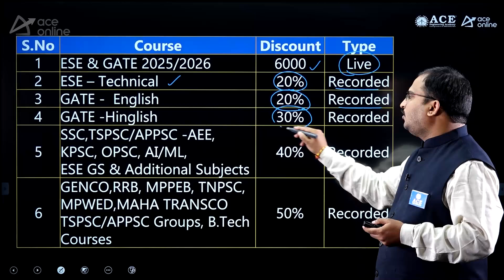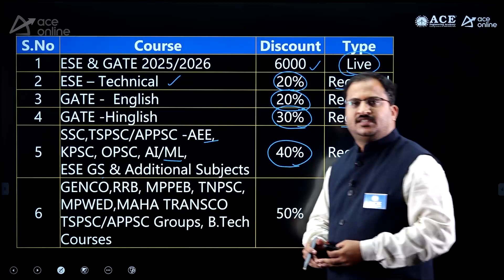Save Big: Get Upto 50% off on ACE Online & ACE Engg. Academy's All Courses on 29th & 30th March 2024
Save big on your educational journey! For two days only, ACE Online and ACE Engg. Academy is offering up to 50% off on all courses. From March 29th to March 30th, 2024, seize this opportunity to access high-quality learning resources at unbeatable prices. Whether you're aiming to excel in engineering, sharpen your skills in various subjects, prepare for competitive exams like SSC, banking, RRB, APPSC, TSPSC, or tackle any state board examinations, our comprehensive courses cater to your needs. Explore a wide range of subjects, including mathematics, physics, chemistry, and engineering disciplines, all taught by experienced instructors. Don't miss out on this limited-time offer to enhance your knowledge and boost your academic performance. Enroll now and unlock the doors to success with ACE Online and ACE Engg. Academy. Take advantage of this exclusive discount and invest in your future today.